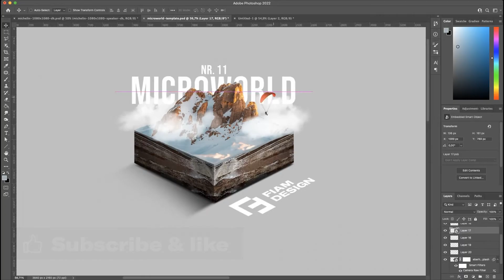Microworld #11 timelapse speedart